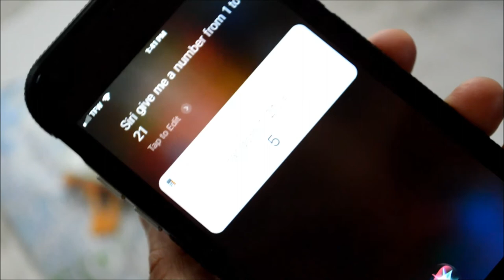THE WINNERS OF THE FLYING CHICKEN ARE....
Congrats to the Winners!!  Yay!!
winners will have 48hrs. from the time this video air. to claim the Chicken!!